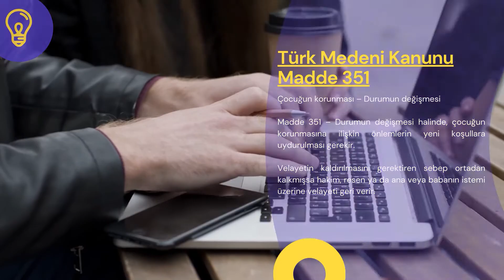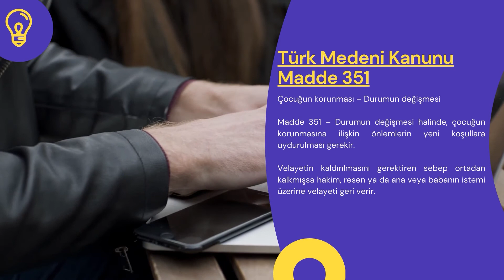Türk Medeni Kanunu Madde 351 - TMK 351. Madde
Türk Medeni Kanunumuzun 351. maddesi şu şekildedir:

Çocuğun korunması – Durumun değişmesi

Madde 351 – Durumun değişmesi halinde, çocuğun korunmasına ilişkin önlemlerin yeni koşullara uydurulması gerekir.

Velayetin kaldırılmasını gerektiren sebep ortadan kalkmışsa hakim, resen ya da ana veya babanın istemi üzerine velayeti geri verir.

ÇALIŞMA SAATLERİMİZ
Hafta içi: 07:00 – 23:30
Hafta sonu: 09:00 – 23:30